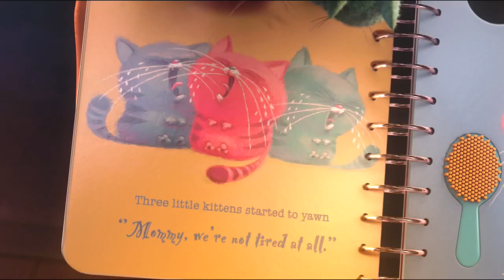Despicable Me Theatrical Trailer